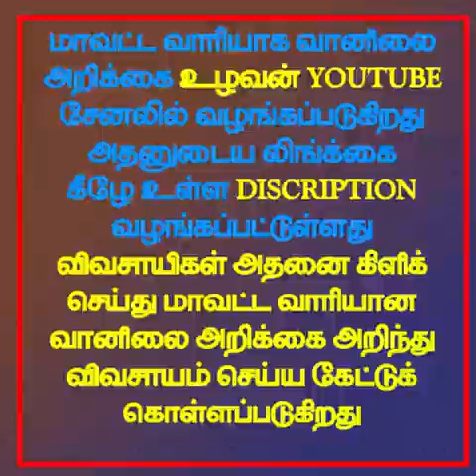3.11.2021- 1.30PM தமிழ்நாடு வானிலை அறிக்கை.3.11.2021-1.30PM Tamilnadu Weather Forecast.